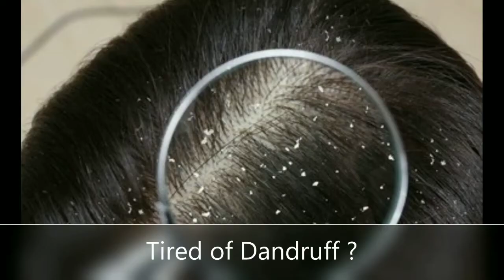What Causes Acne? | Why Pimples Appear? | Why Acne Develops? | Dermatology